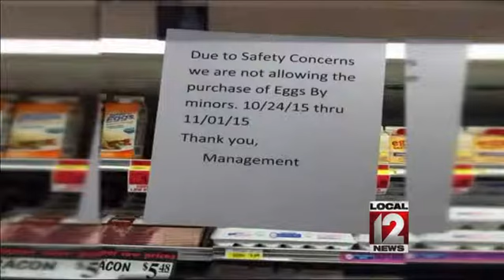Grocery store puts up sign: No egg sales to minors before No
CINCINNATI (WKRC) -- Take a look at this sign put up for Halloween week. It says: "Due to safety concerns, we are not allowing the purchase of eggs by minors from October 24th through November 1st." A Reddit user found it in a Pennsylvania grocery store and posted it on the popular link sharing website. Of course, if kids want eggs, they're going to find a way to get them, but maybe this store is starting a trend.